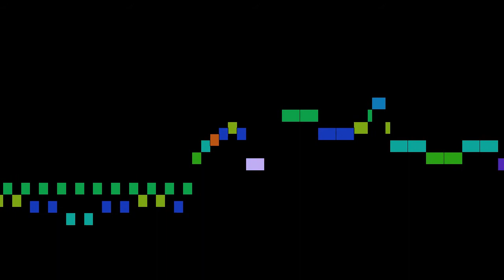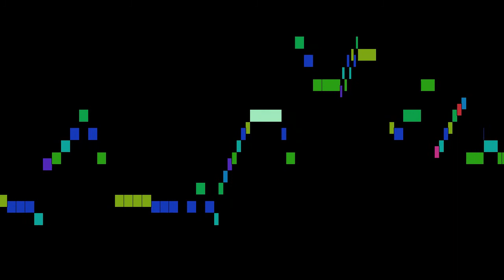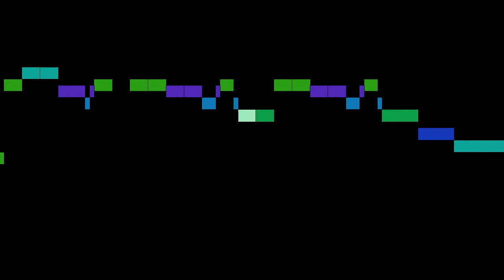Mozart - Clarinet Quintet KV. 581, part 3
Clarinet Quintet KV. 581, by W. A. Mozart, with animated score.